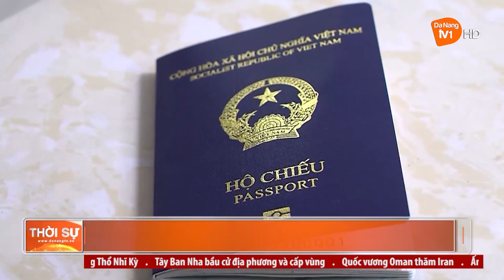SỚM TẠO ĐÒN BẨY VỀ VISA ĐỂ NÂNG CAO NĂNG LỰC CẠNH TRANH DU LỊCH